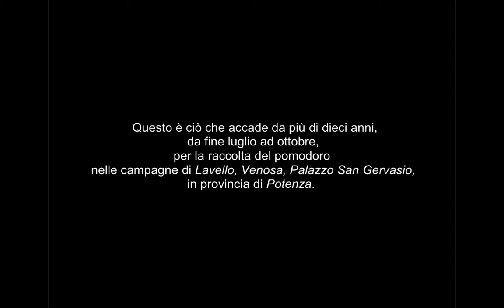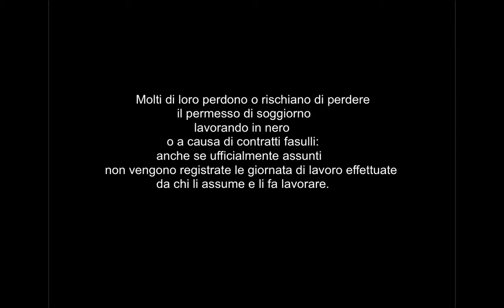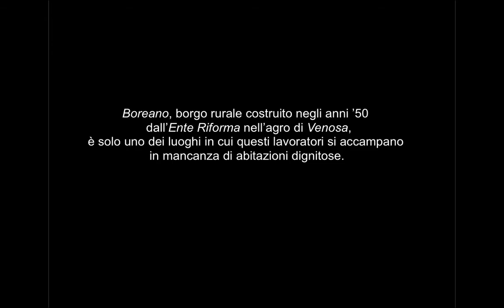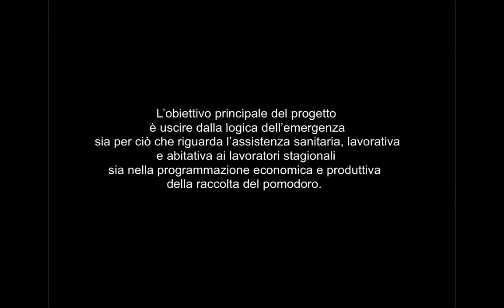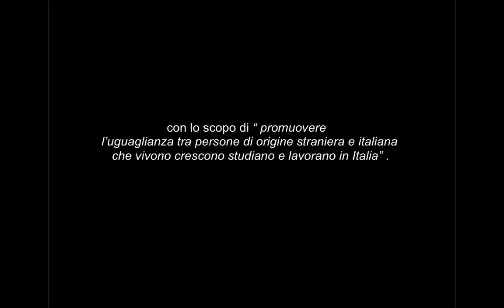" Welcome - Senza filo spinato "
Un breve racconto della sconcertante situazione che vivono migliaia di persone, uomini donne ed anche bambini, ogni anno, da agosto ad ottobre, nel nord della Basilicata.